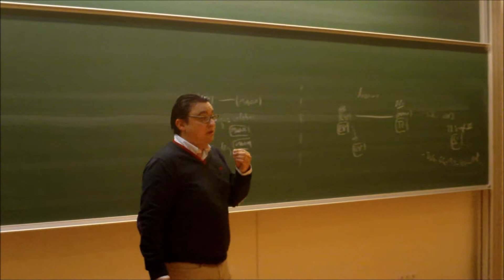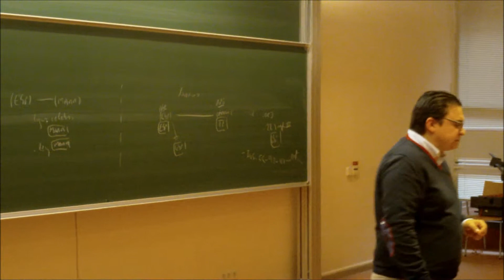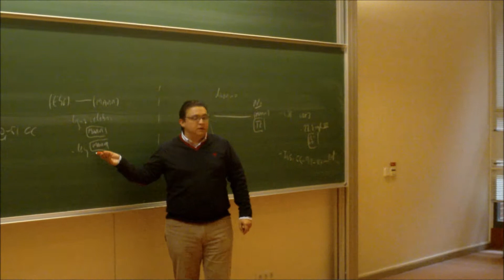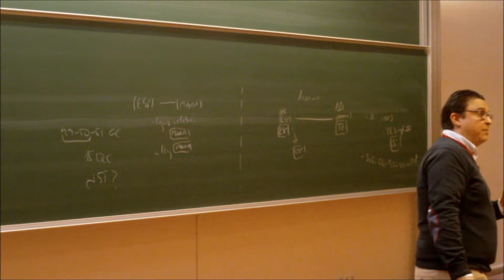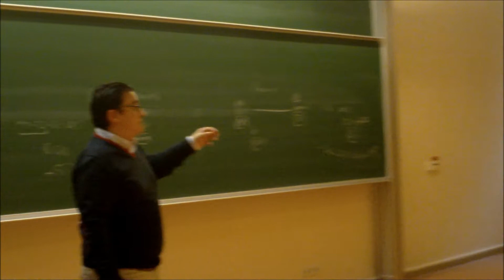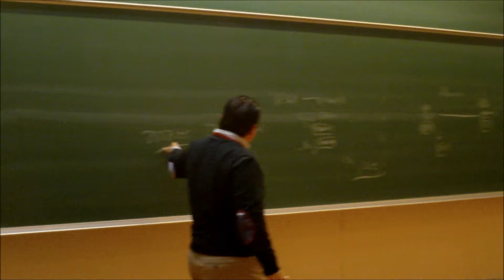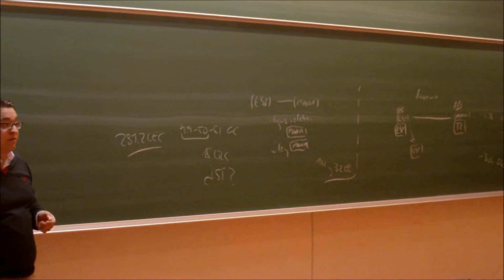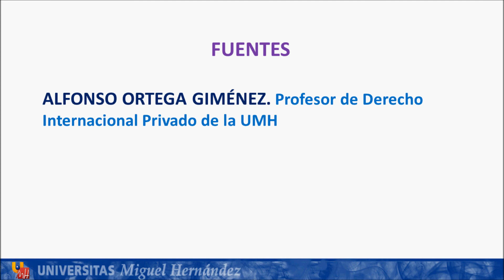Lec069 Celebración y efectos del matrimonio (cuarta parte) (umh1448 2013-14)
Celebración y Efectos del Matrimonio (Cuarta Parte).
Asignatura: Derecho Internacional Privado.
Grado en Derecho.
Profesores: Alfonso Ortega Giménez
Dpto. de Ciencia Jurídica.
Área de Derecho Internacional Privado.